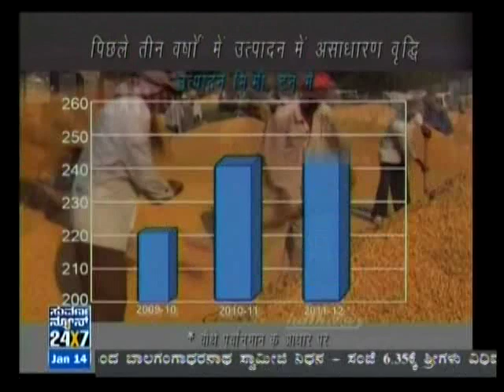Shree Balagangadharanatha Swamiji condolence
Halase Shivanna, along with other noted dignitaries offering condolences on the demise of Shree Balagangadharanatha Swamiji,